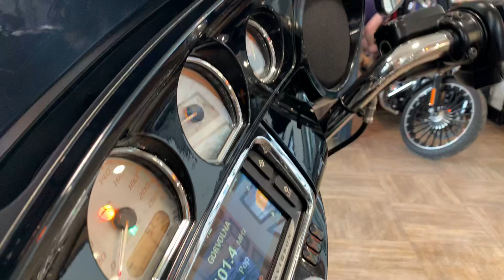Street Glide Harley-Davidson vivid black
Harley-Davidson Novosibirsk, Kazan, Krasnoyarsk Russia

Официальный канал Harley-Davidson Новосибирск / Красноярск / Казань. Продажа легендарных мотоциклов, запчастей, одежды и аксессуаров.